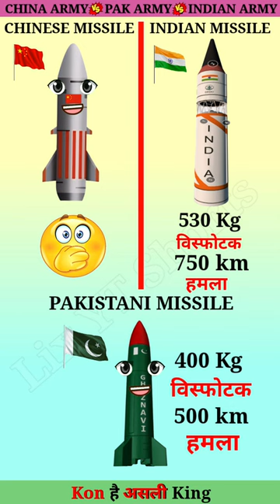Chinese Missile vs Pakistani Missile vs Indian Missile❓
Indian Army vs Pakistani Army vs Chinese Army❓army
Indian Army vs Chinese Army vs Pakistani Army❓missile
Indian Missile vs Chinese Missile vs Pakistani Missile❓indianarmy
Indian Army vs Pakistani Army❓indvspak
Indian Army vs Chinese Army❓indvschina
Indian Navy vs Chinese Navy vs Pakistani Navy❓navy